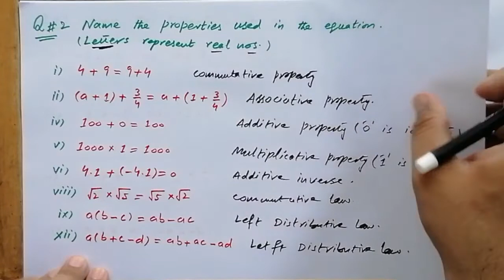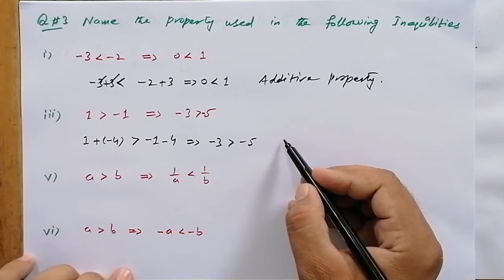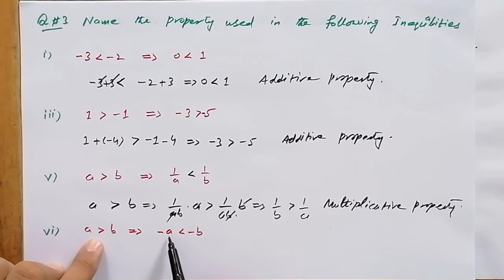Lec#5|Ex#1.1|Ch#1(1st year Math)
Dear Student
In this video, Complete Concept of Ex no 1.1 is dilevered.
Regards
Farrukh Shehzad
Assistant Professor Math
GC Layyah